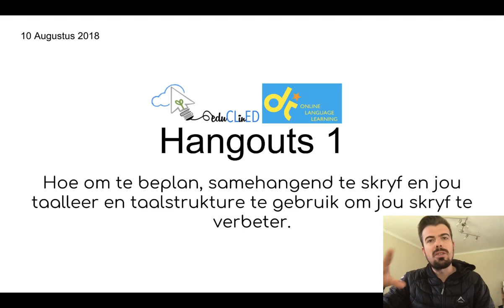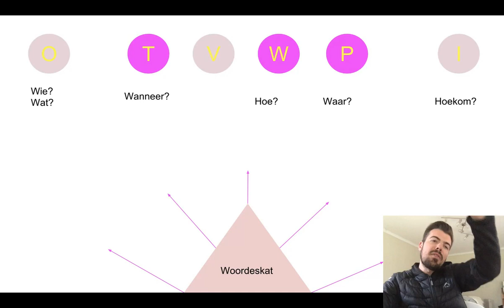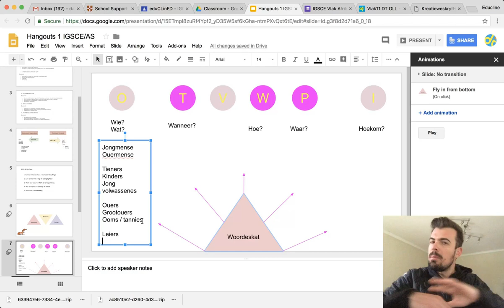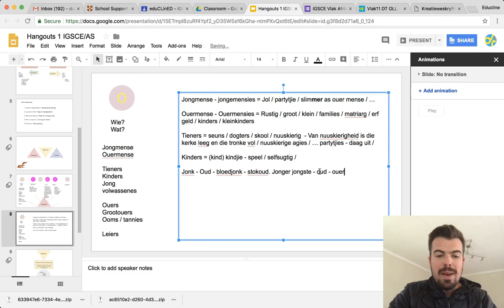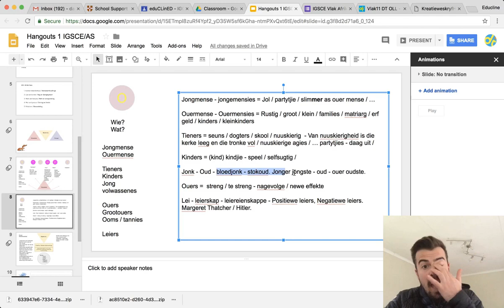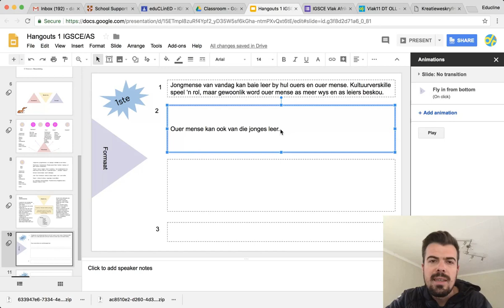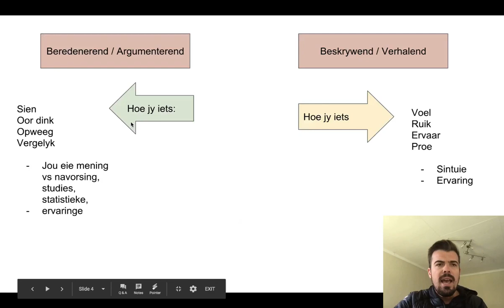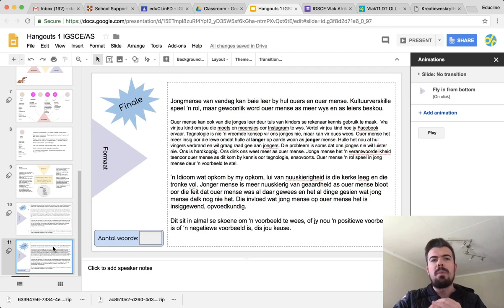Hangouts 1 AS/IGCSE Hoe om kreatiewe skryfstukke te benader.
Hoe om kreatiewe skryfopdragte te benader. Gemik op Afrikaans EAT/HT IEB, Cambrdge en NSC studente